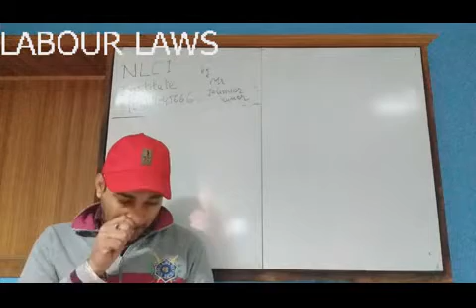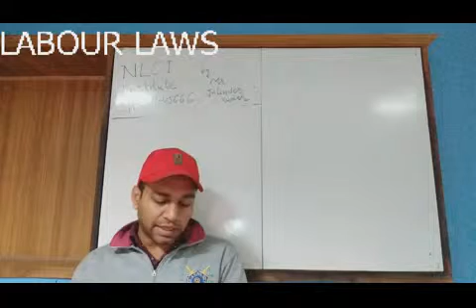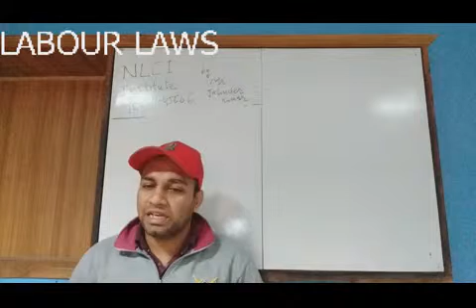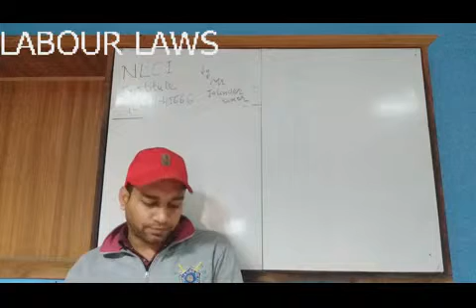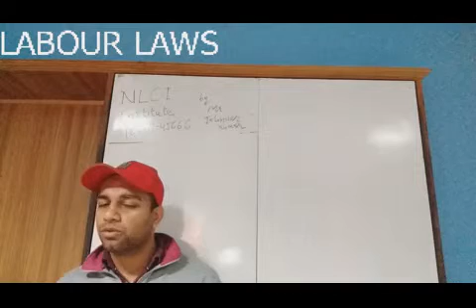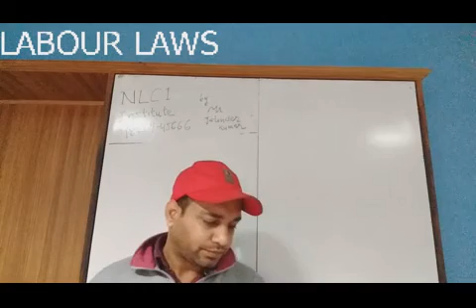02 LABOUR LAWS DCOM207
Live recording of tuition class to students doing BCom from Lovely Professional University Distance Education. Labour Laws DCOM207